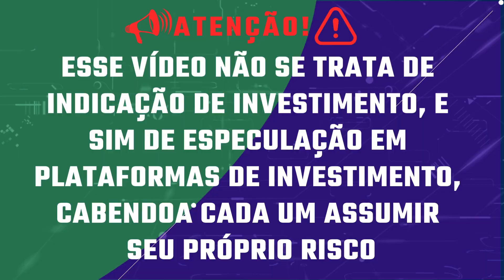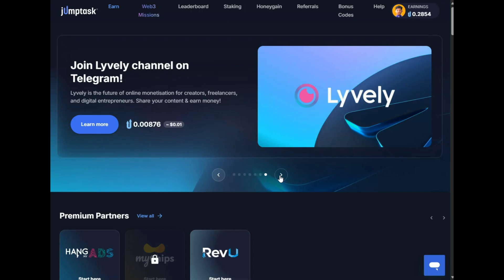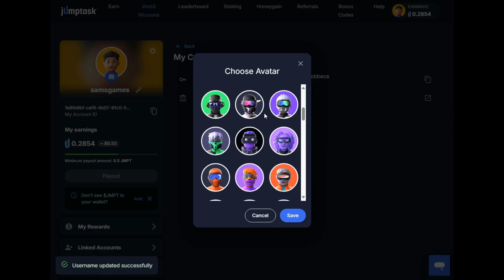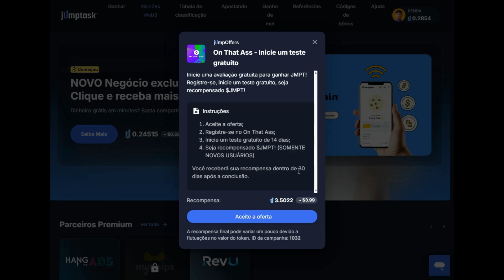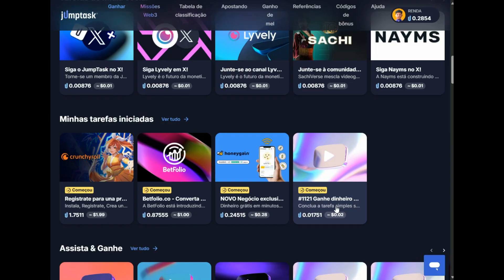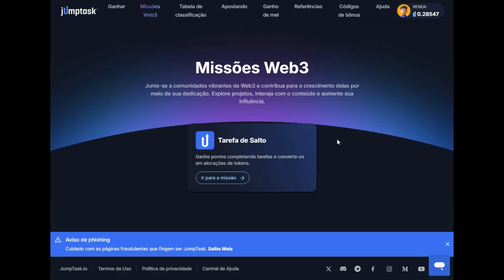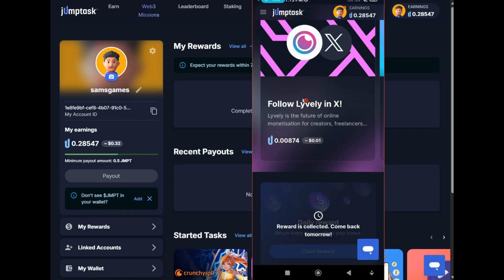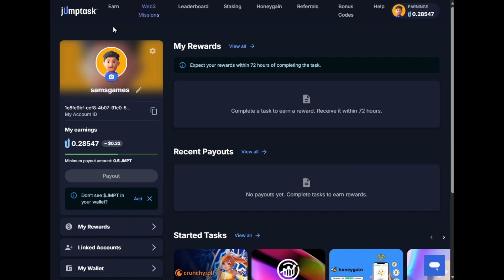JumpTask Plataforma Free Pagando Corretamente